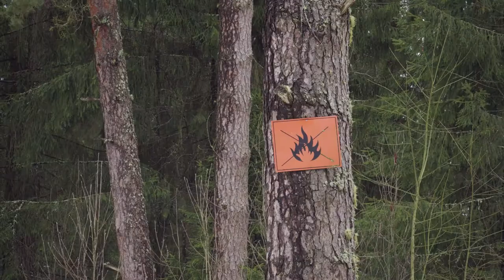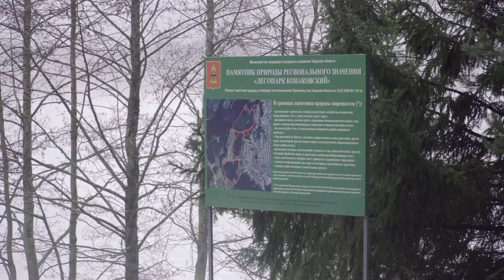Конаковский бор - памятник природы